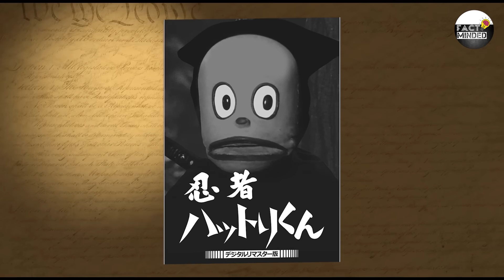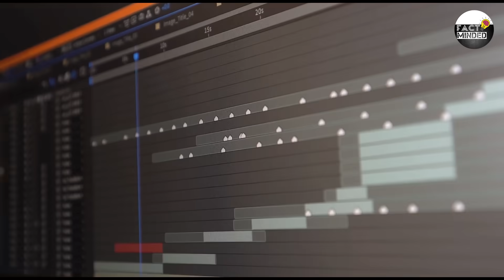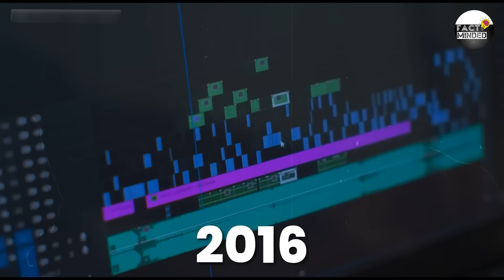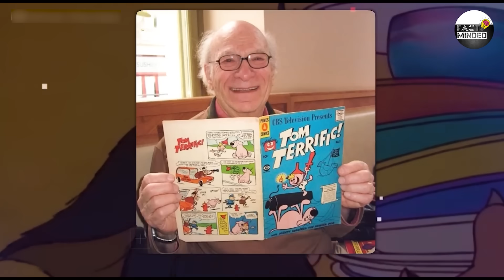How Your Favourite Cartoons/Anime Have Evolved Over Time ? | Fact Minded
🚀 Dive into the fascinating evolution of classic cartoons and anime! In this video, we journey through time, exploring the transformation of beloved series like Shinchan, Doraemon, Ninja Hattori, Oggy and the Cockroaches, and the iconic Tom and Jerry. Witness the artistic and narrative advancements that have kept these shows relevant and entertaining for generations. Join us for an enlightening look at the ever-evolving world of animation!

• 0:00 Intro
• 00:29 Shinchan
• 2:00 Ninja Hattori
• 4:06 Oggy & The Cockroaches
• 05:05 Doraemon
• 06:47 Tom & Jerry

The content on the "Fact Minded" YouTube channel is for educational and informational purposes only. We do not claim ownership of any copyrighted material used in our videos. We give credit to the original sources wherever possible.